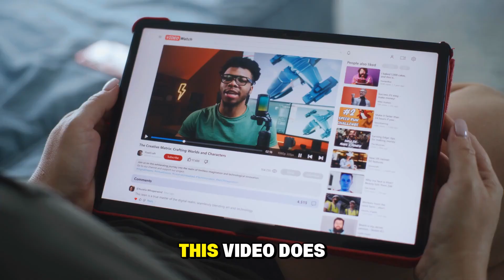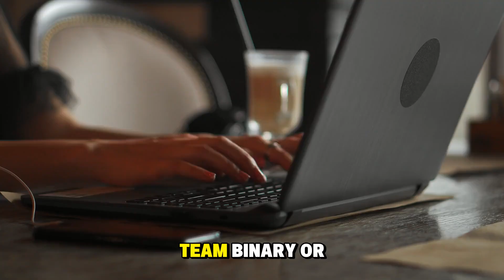Huawei Pura 90 CHALLENGES US Sanctions with Ternary Chip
Huawei has quietly unveiled something the tech world thought was impossible — a revived ternary chip logic architecture, based on patent documents now circulating online.
While U.S. sanctions were designed to block Huawei from accessing advanced chip manufacturing, this breakthrough suggests that Huawei may have simply changed the direction of computing itself.

This video breaks down:
• What a ternary chip actually is
• How it differs from traditional binary computing
• Why this matters for AI training and energy efficiency
• The strategic impact on Apple, Nvidia, and the U.S. semiconductor ecosystem
• And whether this could reshape the future of AI hardware

This is not about choosing sides.
This is about understanding a major shift in computing strategy — one that could define the next decade of global technology power.

Your engagement helps independent research like this reach more people.

Binary vs Ternary — the debate starts now.
Which side are you on?